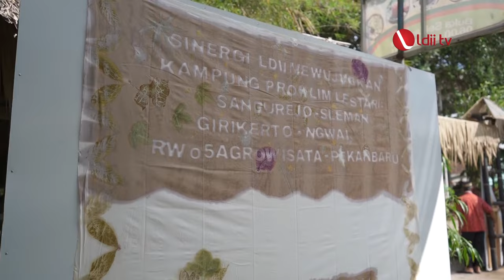LDII TV: Kolaborasi Tari Badui dan Silat, untuk Lestarikan Tradisi Budaya Sleman